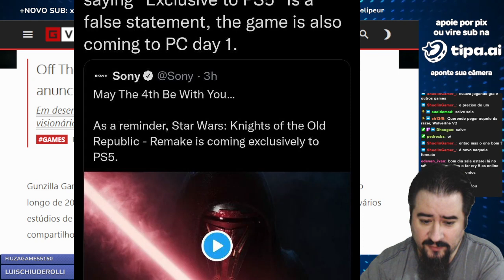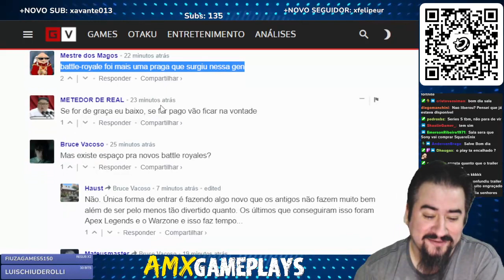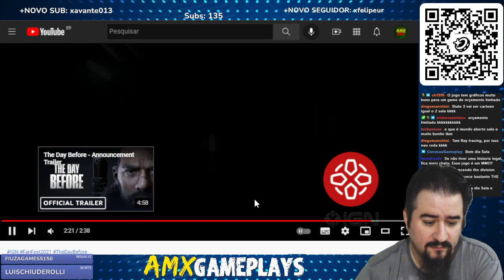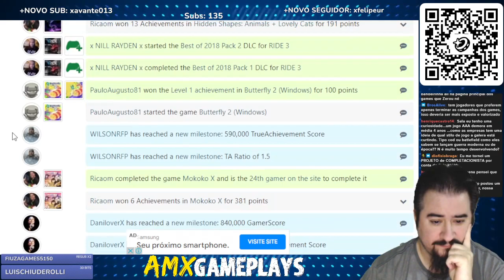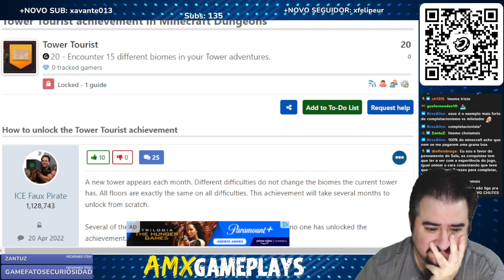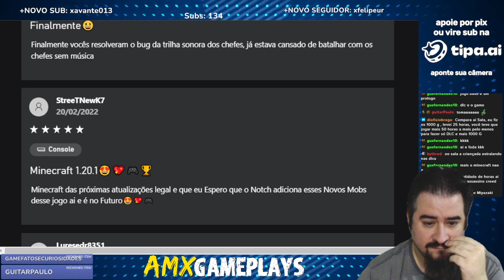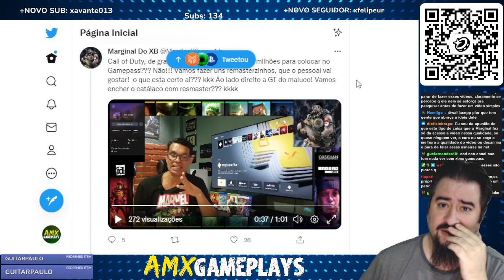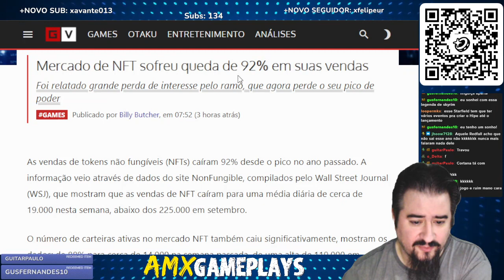Cliff Bleszinski Admite Erro em Escolher o PS4 em vez do Xbox One p/ Lawbreakers